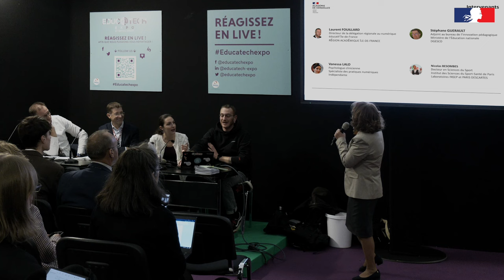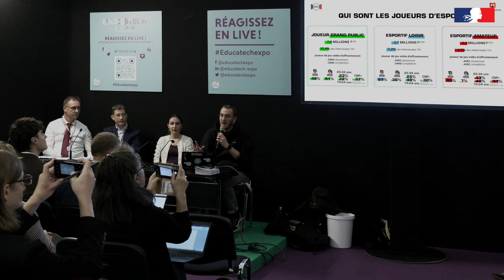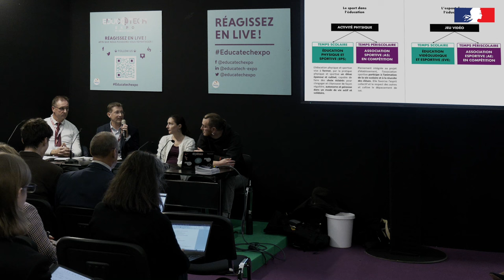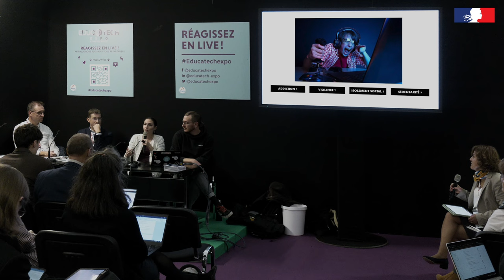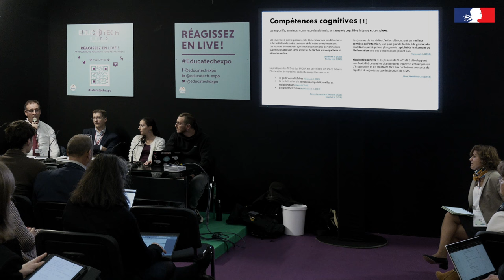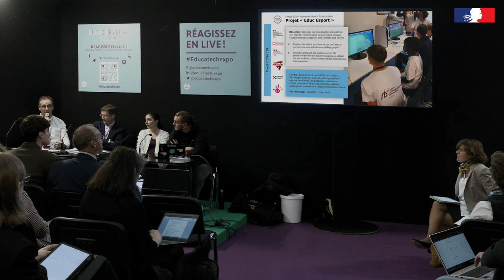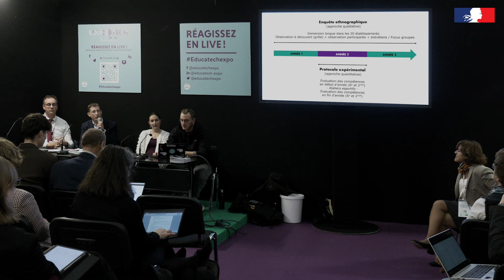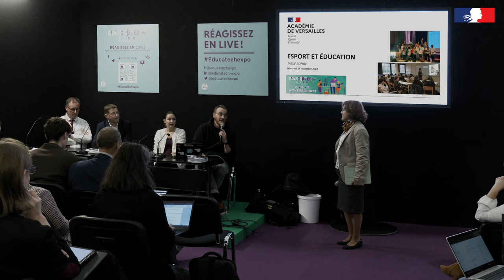Table ronde : Esport et Éducation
Intervenants  :
- Laurent FOUILLARD
Directeur de la délégation régionale au numérique éducatif Île-de-France
- Vanessa LALO
Psychologue clinicienne, spécialiste des pratiques numériques
- Stéphane GUERAULT
Adjoint au bureau de l'innovation pédagogique au ministère de l'Éducation nationale, DGESCO
- Nicolas BESOMBES
Docteur en Sciences du Sport à l'institut des Sciences du Sport-Santé de Paris, laboratoires INSEP et PARIS DESCARTES
Dane de Versailles - novembre 2023